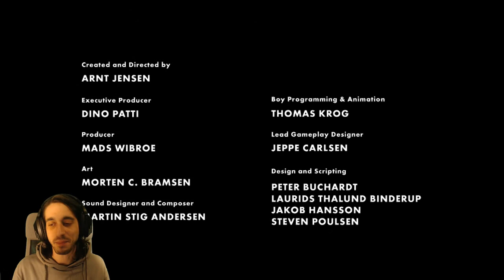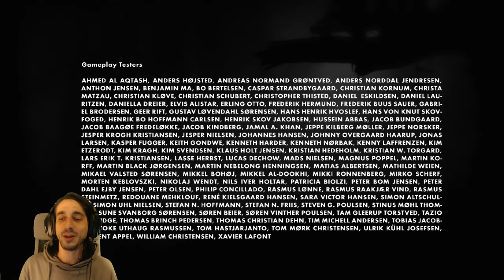LIMBO - LA PRINCIPESSA INAFFERRABILE! episodio finale ita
☯INSTAGRAM☯: snowkillsgamer